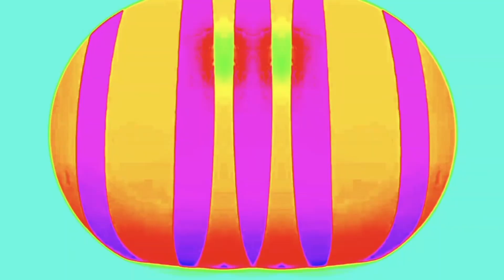CoCoMelon Special Intro Logo | Magnifier and Random effects | Most Viewed On youtube | Kiddos FXTV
Fantastic Kiddie Tv.

Bee Happy Tv.

Kiddie trends